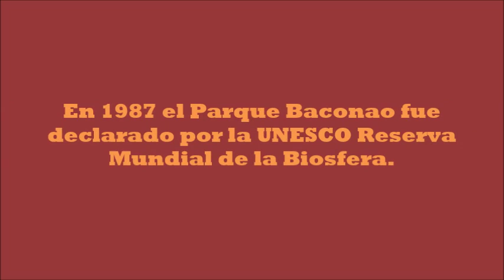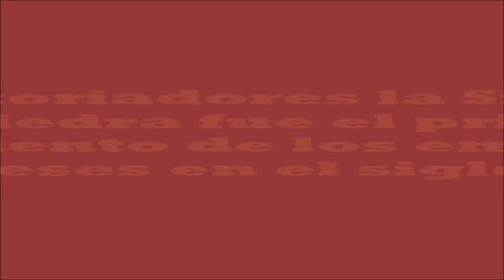PROVINCIA SANTIAGO DE CUBA. CapitalDelCaribe.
PROVINCIA SANTIAGO DE CUBA, CapitalDelCaribe. Lugares a visitar en Santiago de Cuba. Recorrido por lugares interesantes a visitar en la provincia Santiago de Cuba.